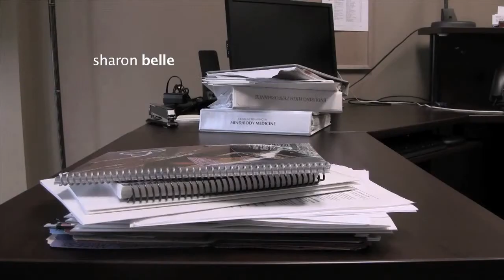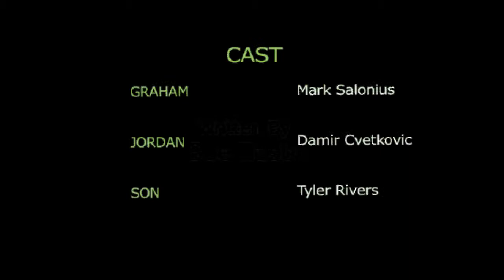IHHP HIJACKED: Graham and the Late Night